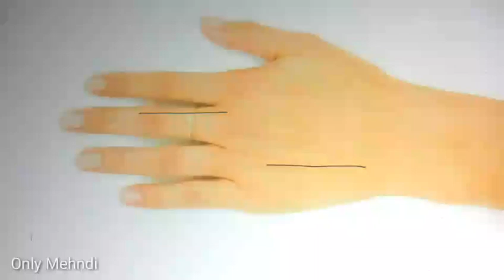😍Easy Quick mehndi design 2020 | 8 |নতুন ঝটপট মেহেদী ডিজাইন ২০২০ | Eid henna design 2020 | New henna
This video made by RENU, I have 6 years experienced about best, easy, simple, gorgeous, Arabian, Indian, bridal, and beautiful mehndi designs.

* This video made for girls who want,
Fast mehndi design,
easy mehndi design,
quick Mehedi design,
Henna design  easy,
Mehndi design easy,
Henna design simple,
Mehndi design simple,
Mehndi,
Henna,
মেহেদী,
মেহেদী ডিজাইন,
বাংলাদেশি মেহেদী  ডিজাইন,
mehndi designs,
Mehndi designs for front hands arabic,
Dizajn i ri Mehndi,
മെഹന്തി ഡിസൈൻ,
mehndi tasarımı,
تصميم موقع قران,
मेहंदी आकृति,
مہندی ڈیزائن,
নতুন মেহেন্দি ডিজাইন,
  تصميم موقع قران الجديد,
Yeni Mehndi Dizayn,
新的莫海蒂设计,
Nouveau design Mehndi,
Neues Mehndi Design,
Νέα σχεδίαση Mehndi,
નવી મહેંદી ડિઝાઇન,
नई मेहंदी डिजाइन,
Desain Mehndi Baru,
Dearadh Nua Mehndi,
Nuovo design Mehndi,
新しい一時的な刺青デザイン,
Sêwirana Mehndi ya nû,
새로운 멘디 디자인,
Нов дизајн на Мехнди,
Reka Bentuk Mehndi Baru,
പുതിയ മെഹന്തി ഡിസൈൻ,
नयाँ मेहँदी डिजाइन,
د نوي مهندي ډیزاین,
طراحی جدید مهندی,
ਨਵਾਂ ਮਹਿੰਦੀ ਡਿਜ਼ਾਇਨ,
Новый дизайн Менди,
Novi Mehndi dizajn,
புதிய மெஹந்தி வடிவமைப்பு,
Yeni Mehndi Tasarımı,
Новий дизайн Менді,
 نیا مہندی ڈیزائن,
 يېڭى Mehndi لايىھىسى,
Yangi Mehndi dizayni,
  ניו מעהנדי פּלאַן,
new moroccan mehndi design,
Arham mehndi design,
Mehndi Artistica,
Mehndi artist
Mehndi Art,
Mehndi 4 Art,
 Beautiful Henna,
 Just Mehndi,
 World Design,
New Henna Marocain Kaouter, Freehand Mehndi,
Bangladeshi,
Bangladeshi Youtuber,
Very Quick mehndi design,

* I spread happiness to you with mehndi design.

please, please...

Love You So Much, Girls